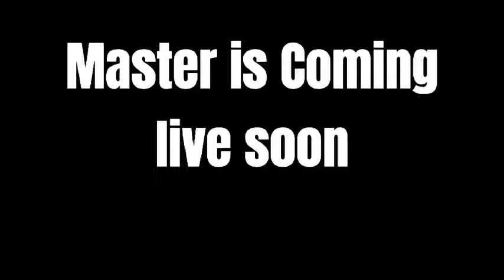EXAMS FINALLY OVER!! Master IS BACK WITH BOOM [Master gaming]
HELLO LOVELY AUDIENCE
these stream are only for Entertainment purpose please don't take anything seriously that are done in livestream since everything is just for Fun we are not responsible for anyone using our video to harm other or use it for other harmful purpose.
Help me out to gain more subscribers,, i promise you guys will get fully entertained,,
we are growing day by day,,
lucky winners will be given exciting gift hampers,,
thankyou everyone whoever is supporting me for stream,,

Tip Me:
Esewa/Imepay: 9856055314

My Computer Specs:
GPU: GeForce GTX 1660 ti
CPU: AMD Ryzen 5 3600 6-Core Processor
Memory: 16 GB RAM
Current resolution: 1920 x 1080, 144Hz
Operating system: Windows 10 Pro
Keyboard: msi Ds4100 gaming keyboard
Mouse : Fuscus from prolink/ Mouse

 Self-Promotion not allowed
 Bullying/Racism not allowed
 Swearing not allowed
 Negativity & Rude Behavior not allowed
 Spamming (emojis, caps, etc.) are not allowed
 Politics, Religious talk, and Drama not allowed
 Impersonation of other users /Inappropriate/sexual comments Sharing of personal information are not allowed